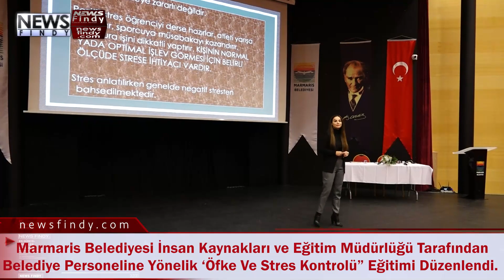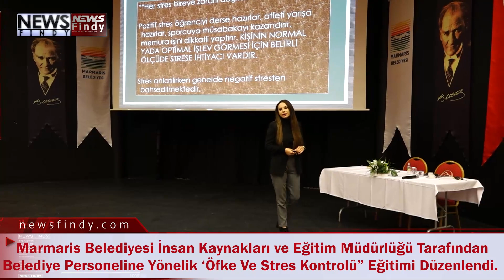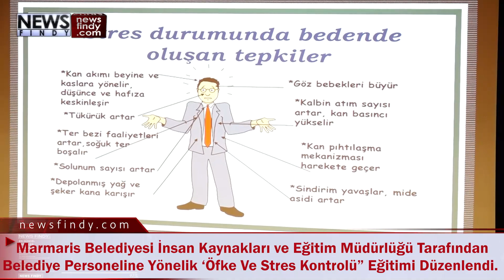Marmaris Belediyesi Eğitim Müdürlüğü Belediye Personeline Yönelik ‘Öfke Kontrolu Eğitimi Veriyor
Marmaris Belediyesi, personelin vatandaşla etkili iletişim kurabilmesi, stresin yol açtığı sebep ve sonuçları öğrenebilmesi ve olayların yaratabileceği öfke hissini kontrol altına alarak hizmet kalitesini yükseltebilmesi amacıyla öfke ve stres kontrolü konulu hizmet içi eğitim düzenledi. Tüm personellerin katılacağı eğitim programının ilk dersi, Uzman Psikolog Aygül Kılıç tarafından Armutalan Kültür Merkezi’nde verildi. Uzman Psikolog Aygül Kılıç eğitimde, bireylerin öfkelenmesine yol açan süreçleri ve stres anında stresle başa çıkma yöntemlerini anlattı.